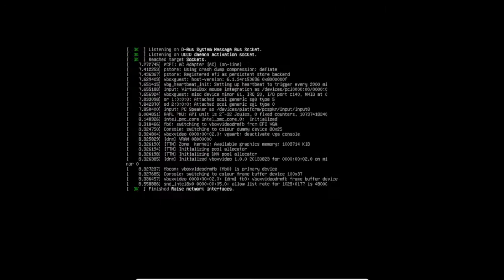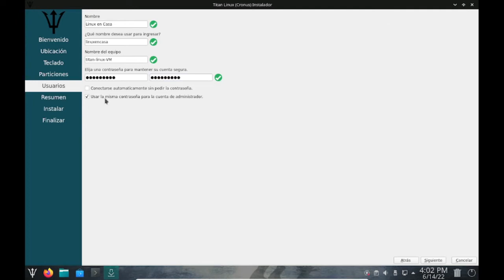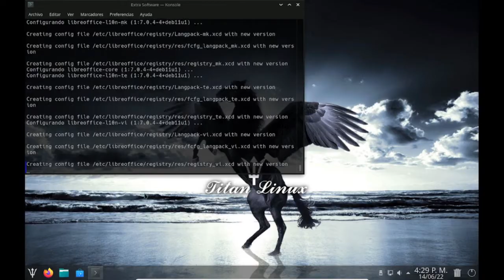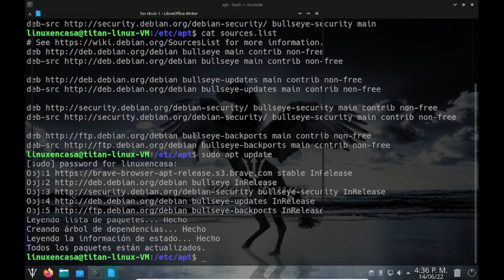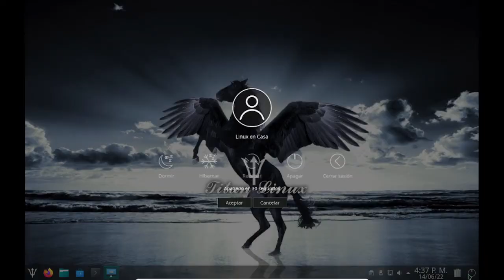Titan Linux - Distribución basada en Linux Debian - Instalación en VirtualBox [V380]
Está basada en Linux Debian 11 Bullseye con un Escritorio KDE Plasma y trae el Instalador Calamares.
Prueba de instalación de Titan Linux 1.2 (Cronus) en VirtualBox 6.1 con un Equipo Anfitrión Marca HP ProBook 430 G3; OS: Manjaro Linux x86_64; Kernel 5.18.3-1